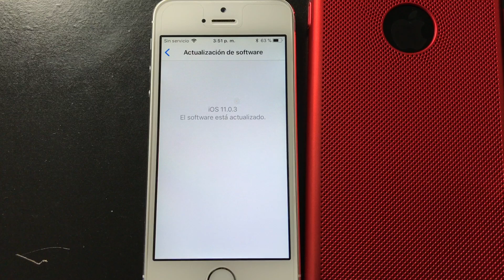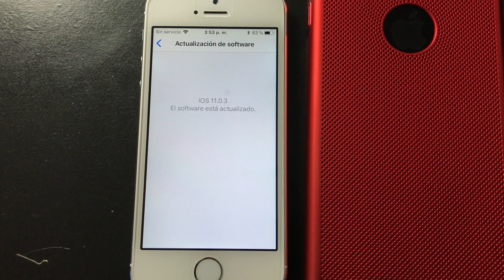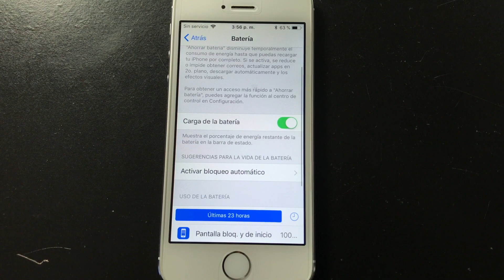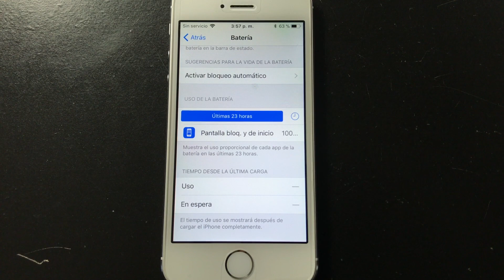iOS 11.0.3 Soluciona Problema Con La Bateria Y Teclado iPhone 5S ?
Hola que tal como estan espero que bien en este video le vengo hablar sobre iOS 11.0.3.

MyFone Umate Pro puede borrar permanentemente los datos privados específicos de iPhone con la recuperación de 0% como mensajes, contactos, historial de llamadas, fotos y video, conversación WhatsApp / Kik / Viber.

para
 yalu102 for 6s/SE/6/5s, iPod Touch 6 and iPad Pro  iPad Minis  iPad Air 2)
i
Dale un poco de velocidad a tu iPhone limpiando todo la basura , y conseguir un mejor funcionamiento,

Jailbreak para iPhone 7-7+